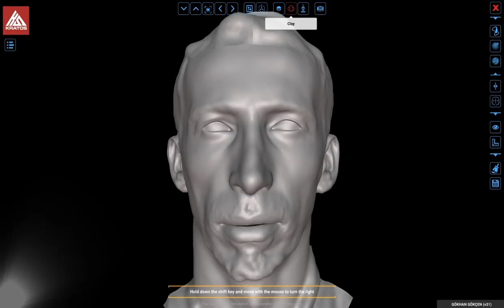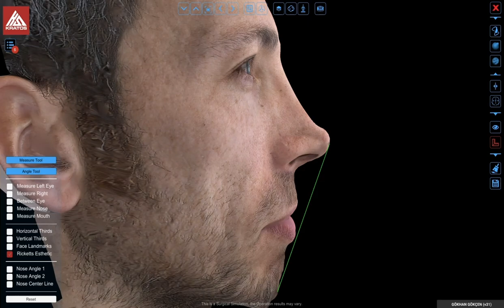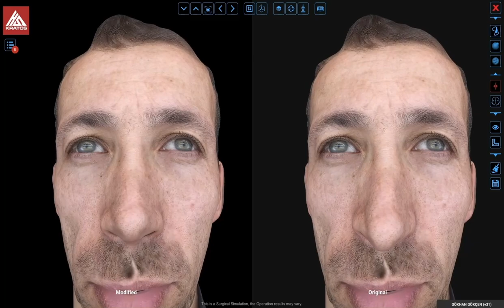Kratos | Paya Dayalı Kitle Fonlama Kampanyası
Kratos Pay Arzı

Yatırım Turu 27 Aralık 2022, Salı Saat 10:00'da başlıyor...

Türkiye'de ilk ve tek patentli yüz cerrahisi için 3D simülasyon ve animasyon teknolojisi girişimi.

Ankara Kalkınma Ajansı'nın da yatırım turuna katılmasıyla birlikte, fonbulucu Girişim Sermayesi Yatırım Fonu toplamda 300.000 TL eş finansman ile girişime yatırım yapma kararı almıştır.

Yatırım turumuzun başlama tarihi olan 27 Aralık Salı saat 10:00 itibari ile 19 iş günü içerisinde EFT veya Kredi Kartı ile yapılan yatırımlarda yatırımcılara %20 fazladan pay verilecektir. Bu kampanya 19 iş günü ile sınırlı olup, 20 Ocak 2023 Cuma akşamı 23:59'da sona erecektir.